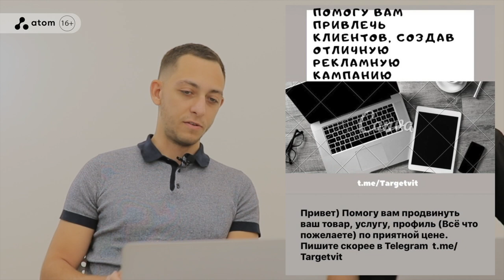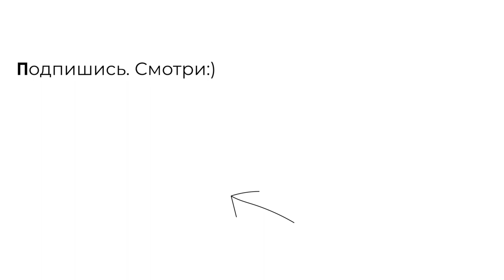Помилки таргетолога \\ Аналіз реклами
Розпочніть свій шлях до результату разом з Atom. Дізнатися більше про освітні програми